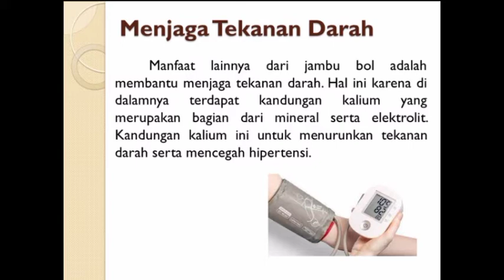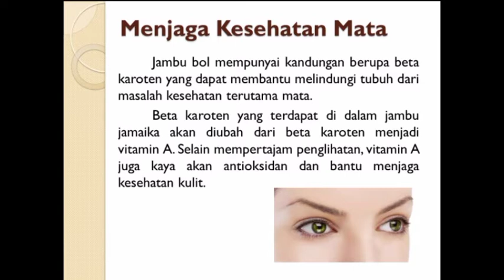Manfaat jambu bol untuk kesehatan